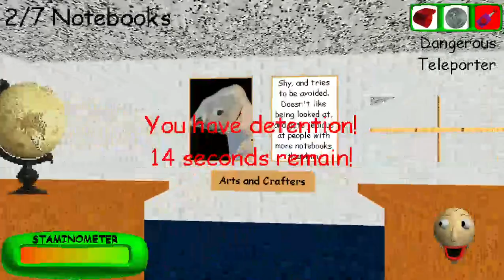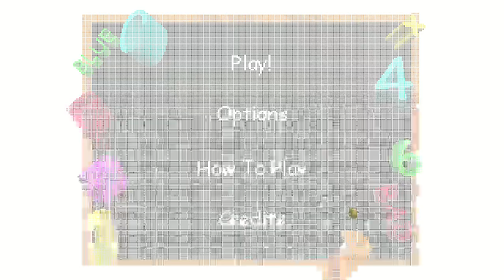(Annoying) 1st Prize help me